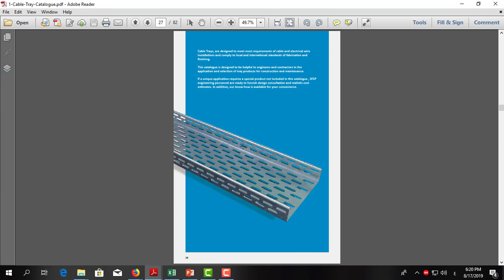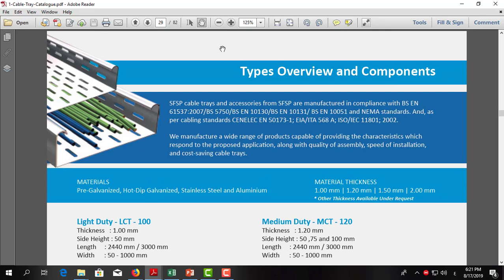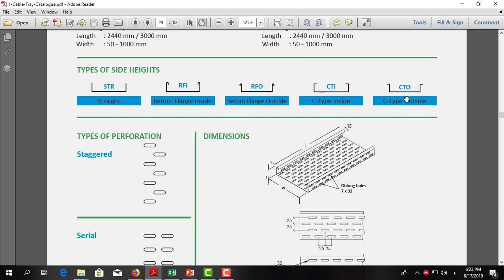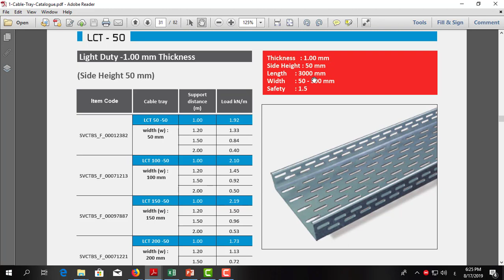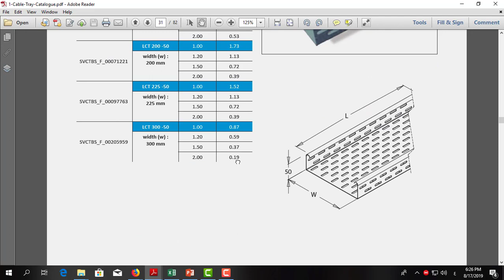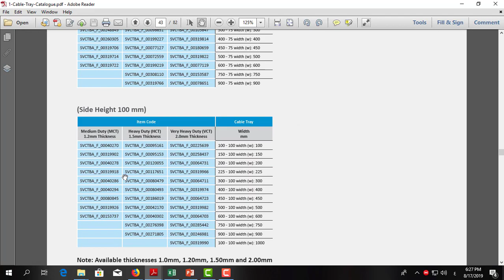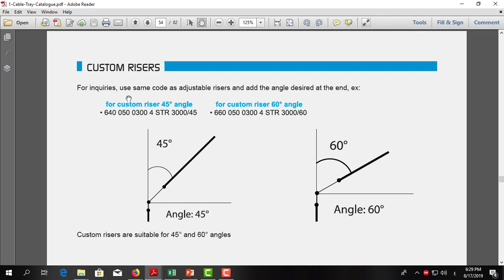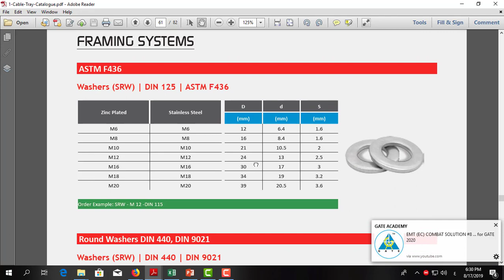كتالوجات حوامل الكابلات Cable tray Catalogue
CABLE TRAY FITTINGS
CABLE TRAY ACCESSORIES
Materials & Finishes
Light Duty -1.00 mm Thickness
Medium Duty - 1.20 mm Thickness
Heavy Duty - 1.50 mm Thickness